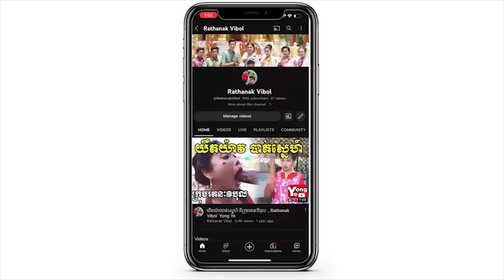ជាងថតស្រវឹងភ្លេច😵‍💫 ពី Love Studio Cambodia | រតនៈវិបុល Rathanak Vibol Yong Ye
Our new Rathanak Vibol Yong Ye comedy clip today is "ជាងថតស្រវឹងភ្លេច😵‍💫 ពី Love Studio Cambodia | រតនៈវិបុល  Rathanak Vibol Yong Ye".

There are always new upcoming entertaining comedy videos from Rathanak Vibol Team or Yong Ye Channel like this which will entertain you anytime you watch it. Our team show, this video is very popular like The Troll Cambodia, Po Troll Gaming សំណើច, Pek mi comedy show and ដូច្នឹងផង comedy show. We also try create more music video which is very good music compare to Vanda Song, Vanthan Song, G-Devith Song, Raksmey Hang Meas, Baramey Official, and Galaxy Navatra production.Please, support our funny small kids team so we can create more good content for you and also expand our Youtube community.